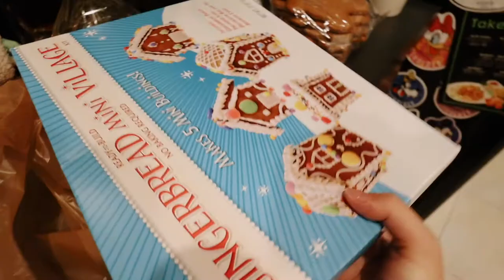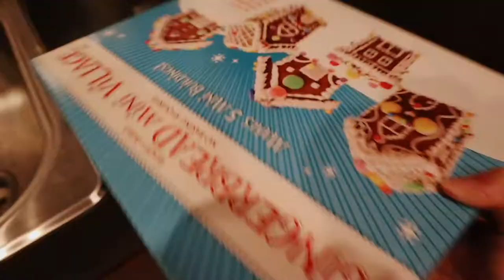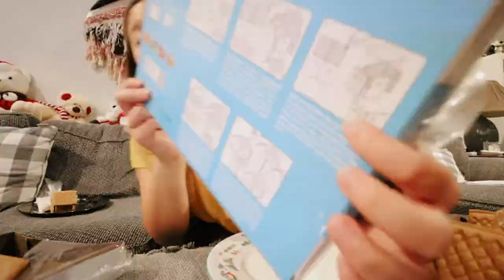building a gingerbread house + drinking wine! VLOGMAS DAY 20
I was so inspired by Sierra Furtado's vlogmas vlog that I decided to make a vlog building a gingerbread house + drinking wine too. I have never made a gingerbread house, so I thought I'd give it a try. I really can't believe my gingerbread houses didn't fall apart. I wish I had a bit more creativity when it came to decorating but overall, I'm happy with my results! XO

Alex Jayne
3050 Dyer Blvd.